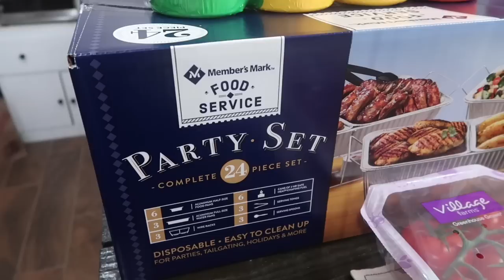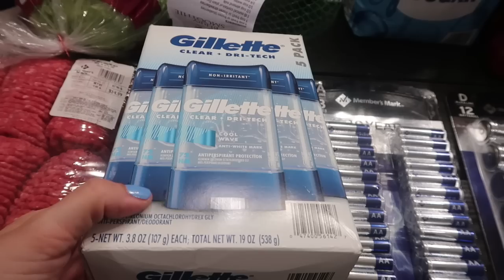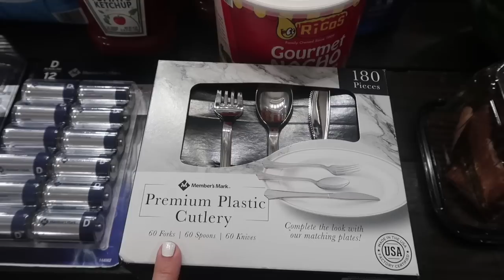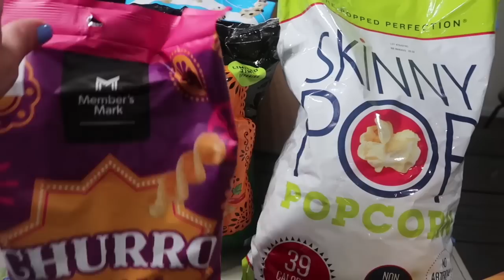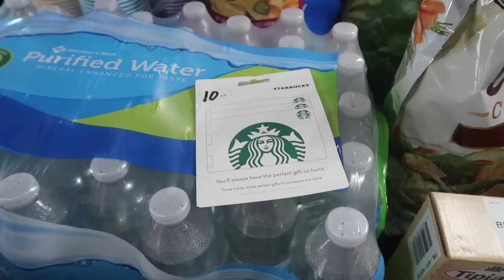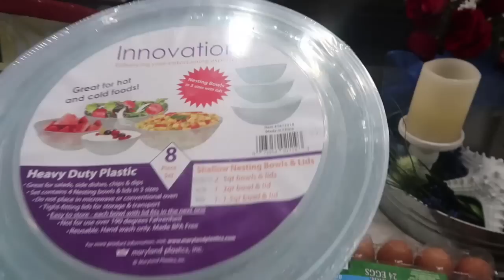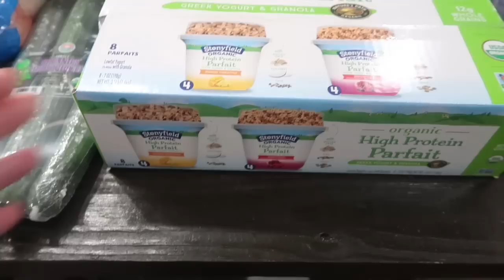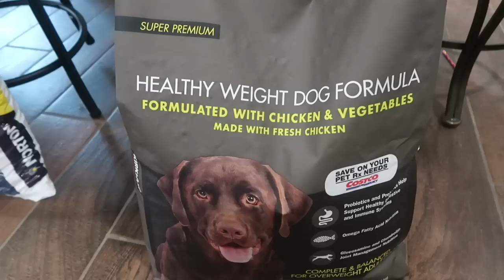MEGA $720 PARTY Haul from SAM'S & Costco!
Today I am sharing with you a party haul from both Sam's Club and Costco. Between Jake's graduation party and Maya's birthday party we needed some items in bulk. Some we will solely use for the party and some will be part of our summer stock up.

Sam's Club:  $389.97
Gas: $0.00
Redeemed: $0.00
Total: $389.97

Costco:  $324.30
Gas: $0.00
Redeemed: $0.00
Total: $324.30

June's Total: $714.27